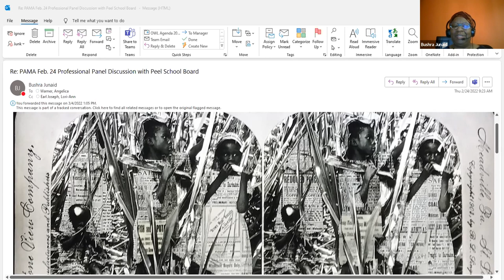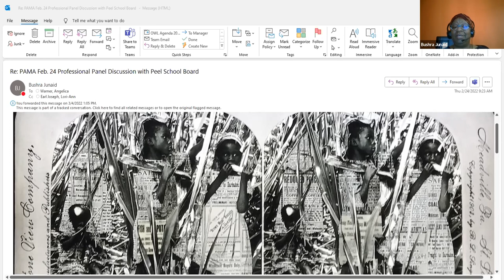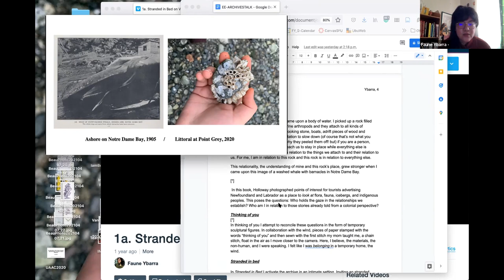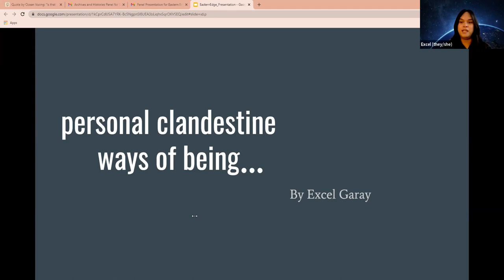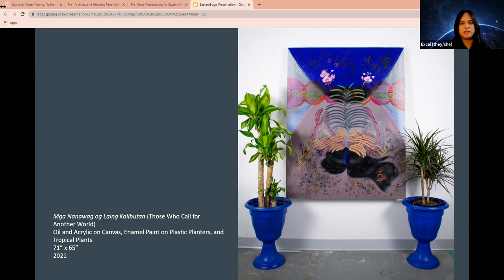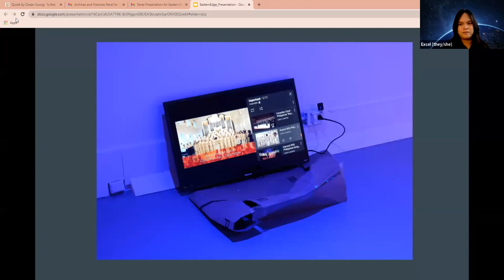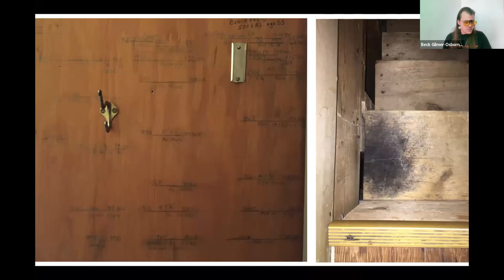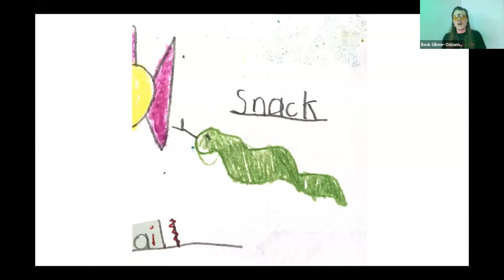Panel Discussion: Archives & Histories with Daze Jefferies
As part of the 2022 Art as a Tool for Change Symposium, this event will open with a presentation by Bushra Junaid, which will be immediately followed by a panel discussion. Panellists, Faune Ybarra, Beck Gilmer-Osborne, and Excel Garay, will explore how contemporary artists work with and against the silence, stories, and gaps that structure colonial archives. Rendering counter-historical timelines of closeness, touch, and reparation, creative practices offer ways to confront and challenge the precarious past.

Held on March 4th, 2022.